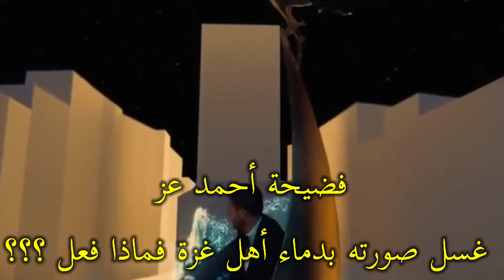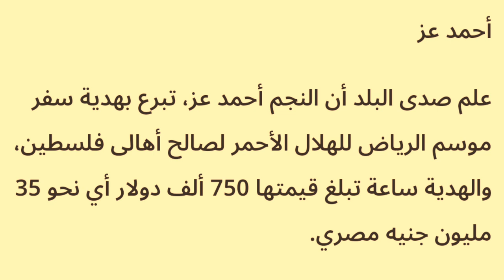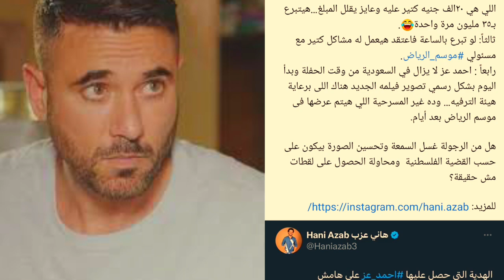فضيحة أحمد عز صحفى يكشف سرحصوله علي ساعة هديةب٣٤مليون جنيةوتبرءة سلام غسل سمعته علي جسد شهداء غزة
انتشرت خلال الساعات الماضية أنباء تشير إلى تبرع النجم أحمد عز، تبرع بهدية سفر موسم الرياض للهلال الأحمر لصالح أهالى فلسطين، وهو الأمر الذي لم يؤكده أو ينفيه عز، والهدية ساعة تبلغ قيمتها 750 ألف دولار أي نحو 35 مليون جنيه مصري.
حرص الفنان أحمد عز على دعم القضية الفلسطينية وشعبها؛ بعد أن تفاقمت أزمتهم أثناء الفترة الحالية على يد الاحتلال الإسرائيلي، قائلا إن ما يحدث لهم من قصف وقتل ضد الإنسانية.ووجه أحمد عز، رسالة للقيادة المصرية، من خلال "صدى البلد"، قائلا: أفوض الرئيس عبد الفتاح السيسي فى اتخاذ جميع القرارات التي تصب فى مصلحة الوطن والحفاظ عليه، واحتضان القضية الفلسطينية والمنطقة العربية كاملة، وتجنب تماما الدخول فى الحروب التى تستمر لسنوات طويلة، وأن الشعب الفلسطيني أشقائنا، ونحن معهم إلى الأبد".

وأضاف أحمد عز: "أنا عندي ثقة فى الجيش المصري، الأول دائما في حماية مصر والوطن العربي جميعا، فى كل الأوقات، وأنا دايما تحت أمر بلدي".

وعن الكلام المتداول بشأن ترك شعب فلسطين لأرضه، قال الفنان أحمد عز: لا يمكن لشعب فلسطين أن يترك أرضه مطلقًا، وأنه واثق من أنهم سيظلوا صامدين ومتمسكين بأرضهم إلى الأبد.

إشادة أحمد عز بدوره فى فيلم الممر

تحدث أحمد عز مؤخرًا خلال مداخلة هاتفية عبر فضائية “سي بي سي”، عن اللواء محيي نوح، قائلا: “أنا سعيد أني أري حضرتك فى أحسن حال وكان شرف وفخر لي تجسيد دورك فى فيلم الممر".

وأضاف الفنان أحمد عز: “هذا الفيلم كان من أصعب الأفلام اللي اتعملت على مستوي التحضيرات، وكنا بنسوق فى الصحراء لمدة أربع ساعات وليس معنا هواتف من أجل اختيار أماكن تصوير، والفضل يرجع للشئون المعنوية والمخرج الكبير الأستاذ شريف عرفة، وكلنا كأبطال العمل كنا حاسين إننا بنعمل شيء كبير جدا”.

وأكد الفنان أحمد عز: “الأبطال واللواء محيي نوح وزمايله عملوا أكبر بكثير، وفيلم الممر مقارنة بما فعلوه؛ يعد أقل ما يجب أن يقال أو يقدم لناس كانت تحمل أرواحها على أيديها”.

printer طباعة
 شارك